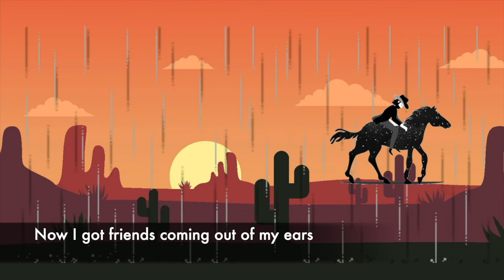Musical Instrument : Triangle (Music and Movement Activity)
Credit for song :
The Ballad of the Lonesome Cowboy (From "Toy Story 4"/Official Lyric Video)